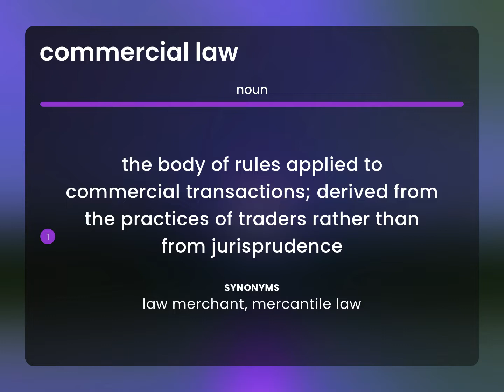Commercial law | what is COMMERCIAL LAW meaning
What is COMMERCIAL LAW definition?

Susan Miller (2023, June 30.) Commercial law in the dictionary